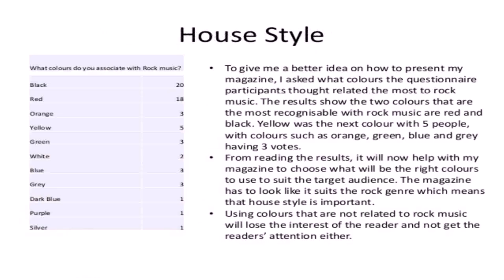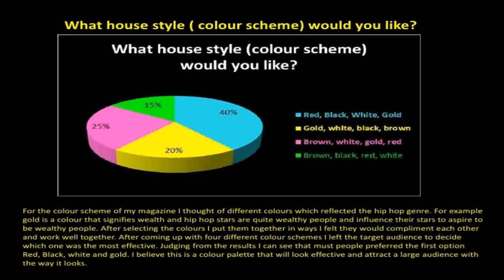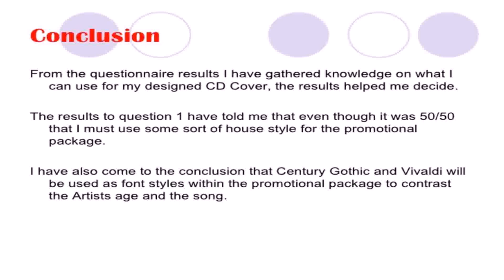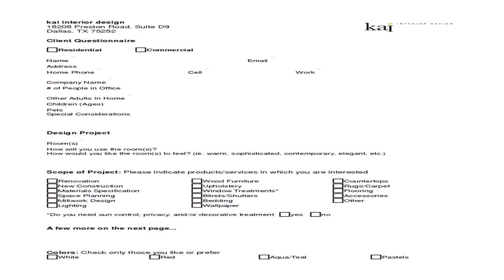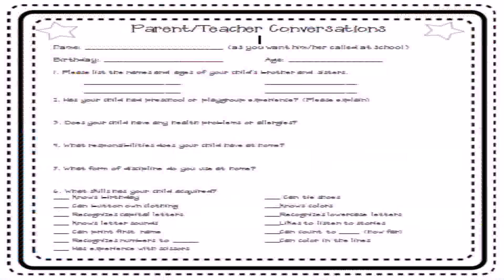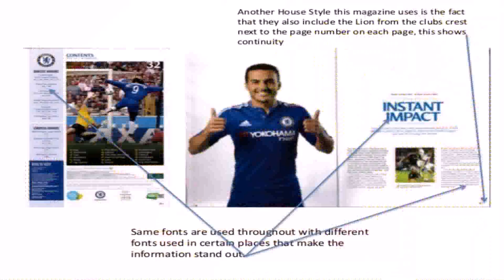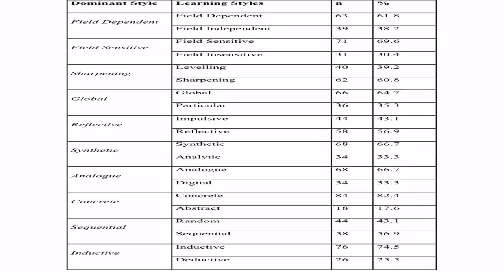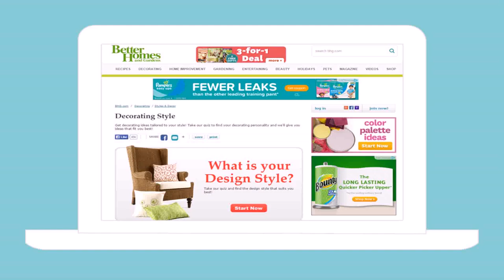House Style Questionnaire (see description) (see description)